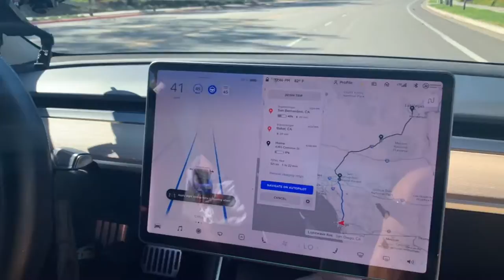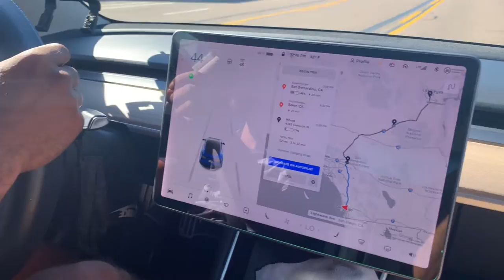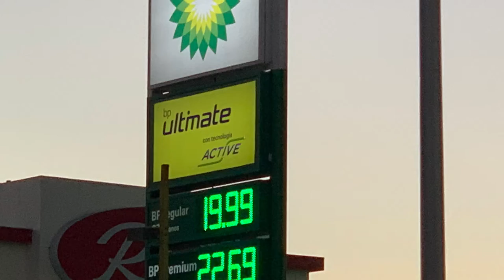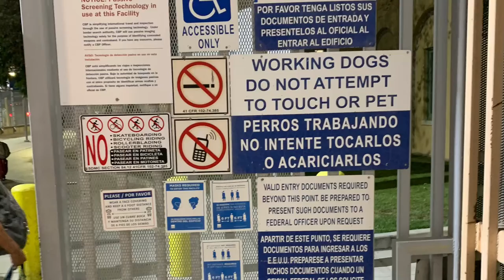Tesla Tour 2021-7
This was a quick road trip to San Diego via A flight to Las Vegas.  Had a greta time cruising in the Blue Tesla but we did have some issues..  Join The fun.

We will change titles and splashes as needed.  These live streams are provided by Spectacle Productions and supported in part by The Paul H & Angela R Herring Fund.

Most programming streamed can be revisited on WFOV 92.1 lpfm which is a community service of Flint Odyssey House Inc.